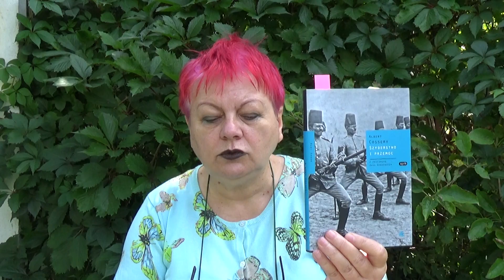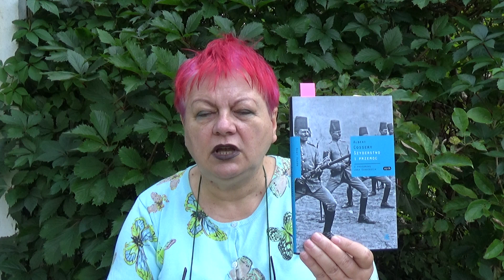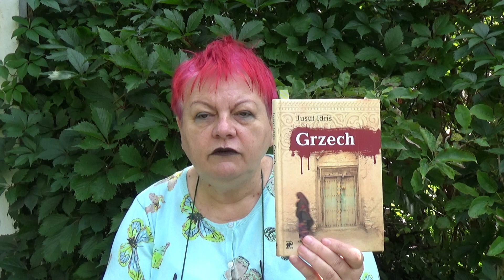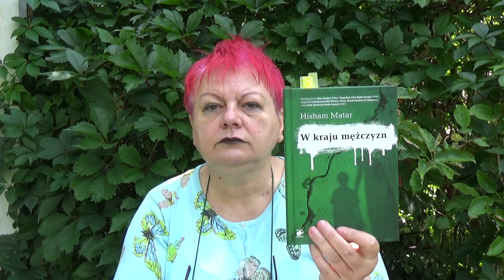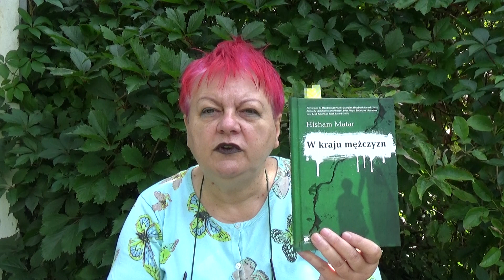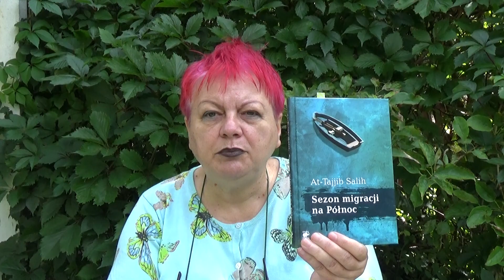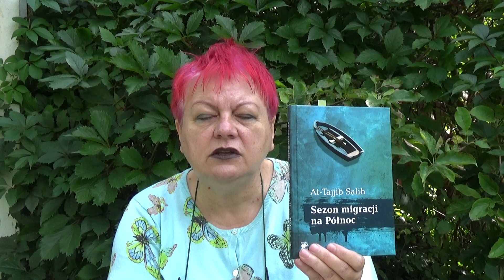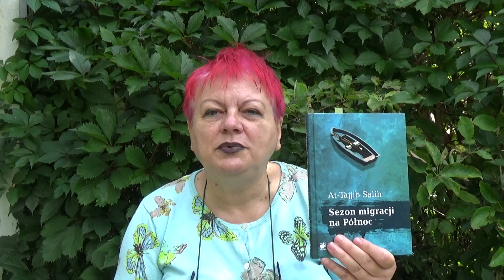Książki z...Egiptu...Libii...Sudanu.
Przedstawiam cztery książki z Afryki.